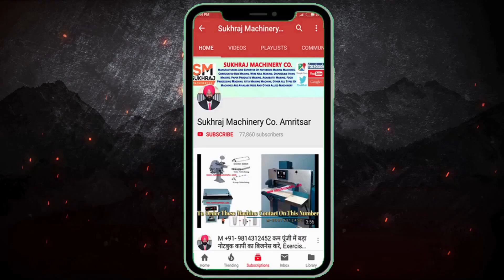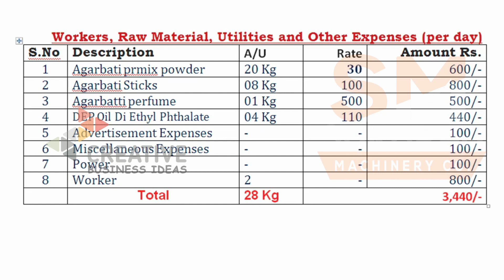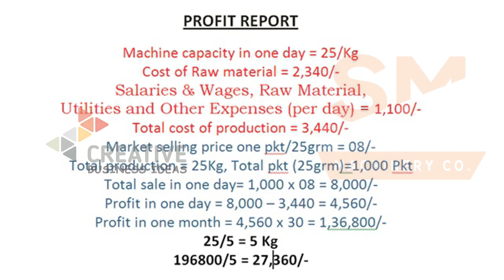थैला भर भर कर कमाए पैसे 😍! Small business ideas in India! home business ideas!High profit business